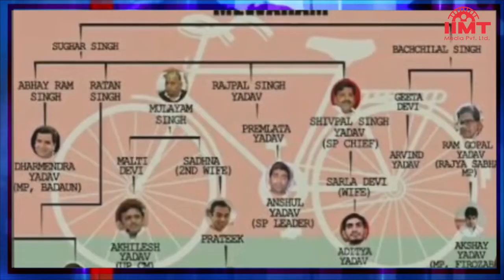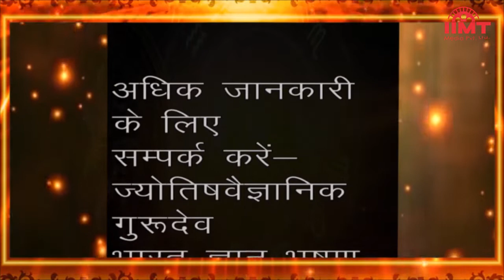HISTORY OF THE DAY @ आज का इतिहास || 05-December-21 || TODAY'S HOROSCOPE @ आज का राशिफल | IIMT MEDIA